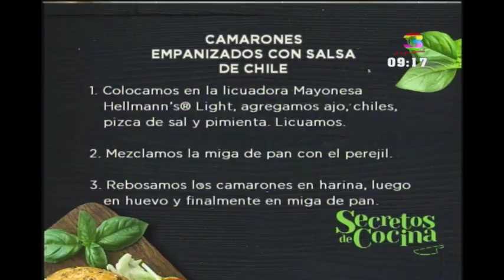¡Cocinamos camarones empanizados con salsa de chile!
Disfrutamos preparando de una receta diferente, con mucho sabor como es costumbre en nuestro país y que será un nuevo agregado a sus comidas. Una receta picante y muy divertida